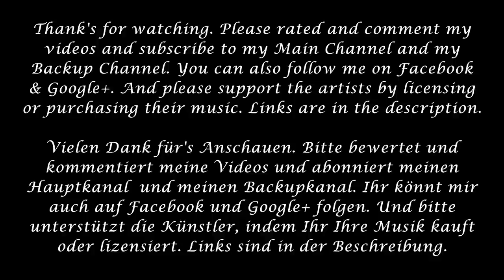Must Save Jane - The Calm Before The Storm (Harry Lightfoot)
Track: The Calm Before The Storm
Company: Must Save Jane
Composer: Harry Lightfoot
Album: Ethereal Supernova